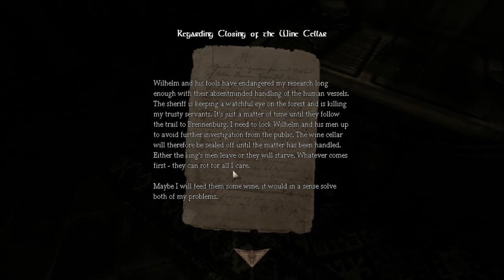Amnesia: The Dark Decent - Lets Play: Part 3 ~ An Idiots Adventure in PC Gaming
Yep, still regretting this choice of Let's Play.

I'm a complete wuss :-(